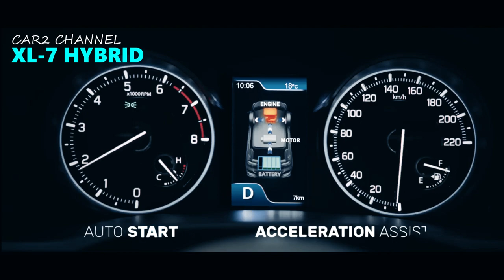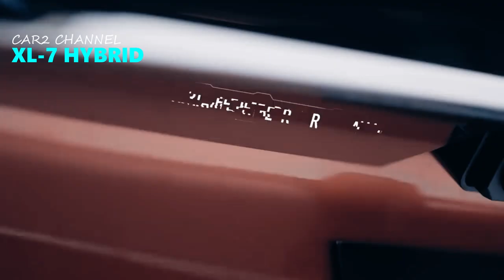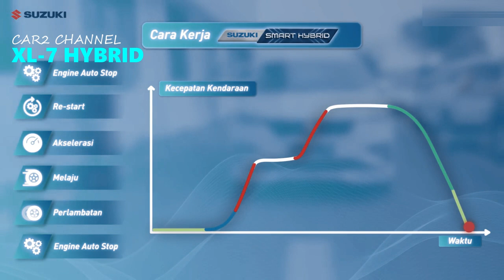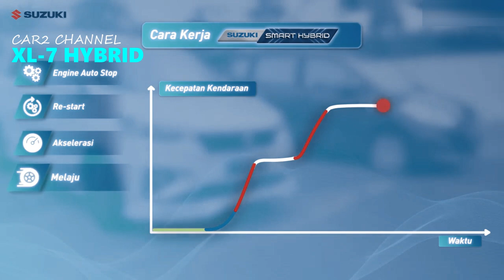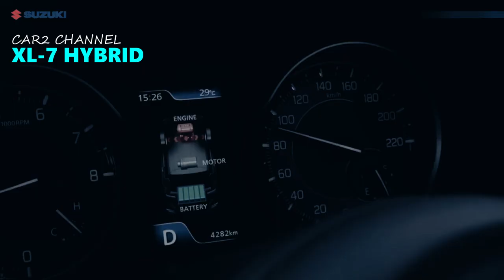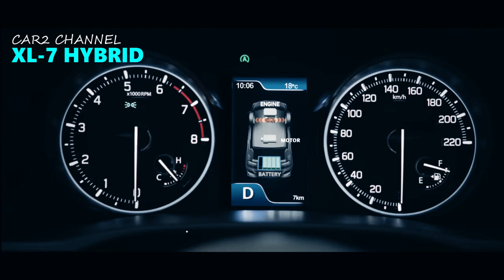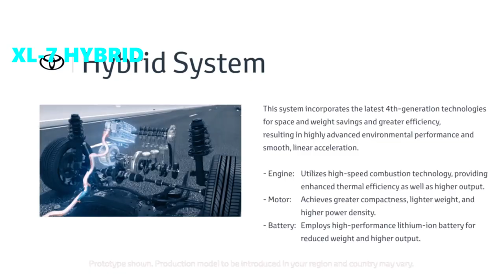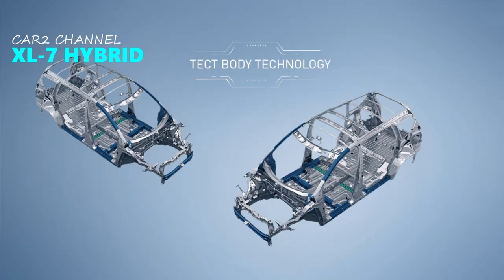Suzuki Indonesia Siap Tambah Mobil Hybrid Tahun ini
Tren elektrifikasi  semakin erat kaitannya dengan perkembangan industri mobil dunia, termasuk dunia. Hal ini juga terlihat dari apa yang dilakukan Suzuki.

 Mild hybrid Setelah Ertiga, Suzuki kembali menggunakan teknologi mild hybrid pada bodi XL7-nya, Setidaknya itu sudah terjadi di India, di mana mobilnya memiliki lencana seperti XL6.

 Sebelumnya, PT Suzuki Indomobil Sales (SIS) mengumumkan akan fokus mengembangkan segmen SUV crossover, termasuk XL7, Jadi kemungkinan  XL7 mild hybrid akan dijual di wilayah india karenaTren dan permintaan  terus berkembang. Melihat data teknis Mild hybrid XL6, kami menemukan beberapa inovasi baru, Tak hanya itu, teknologi hybrid tersebut terintegrasi dengan  ISG (Integrated Starter Generator) dan baterai berkapasitas 6 ah atau setara 7,2 watt untuk mendukung sistem hybrid tersebut.